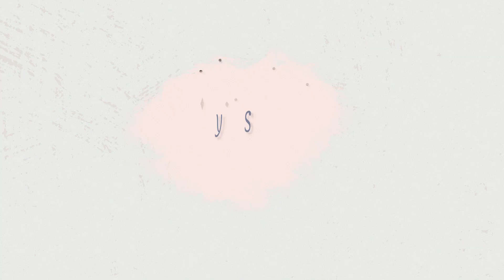Neutral Makeup Look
Hey guys! so today I'm playing with the neutral earthy tones in my makeup look, by far this is my first time I've never used that much brown tones on my face and I'm not really used to my face looking like this but I tried and I hope you enjoyed the video and I'm sincerely sorry for the shitty quality, I'll see you tomorrow until then stay home and follow my socials.